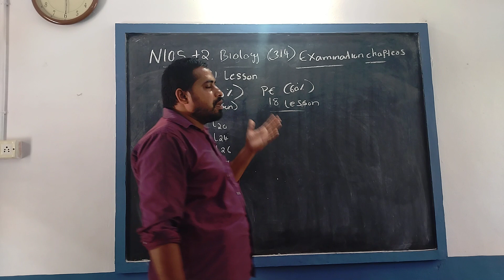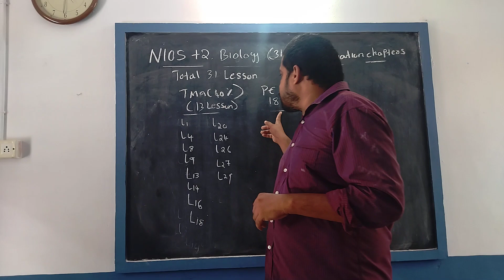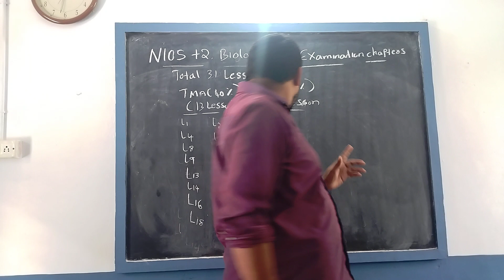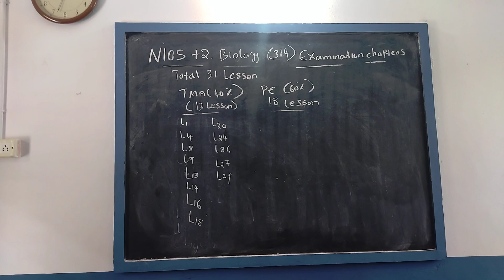NIOS +2 BIOLOGY(314)PUBLIC EXAMINATION CHAPTERS